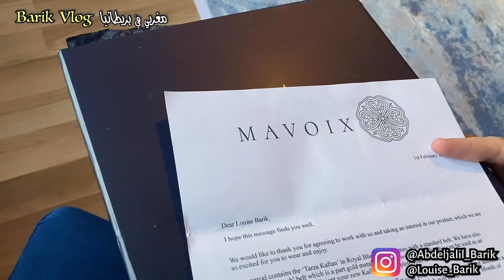لويز كتوجد لواحد المناسبة قريبة ان شاء الله 😍.. و شرحت ليكم على بزاف ديال الحوايج قلتوهم ليا 😍☺️